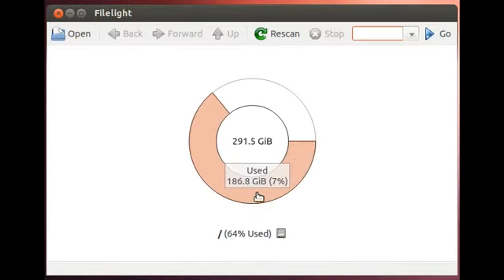Filelight, display disk usage graphically for Linux